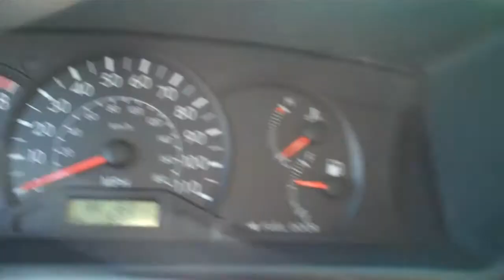2007 Toyota corolla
Hunter Chevrolet Hyundai Subaru is located in Hendersonville, Henderson County, NC.  We are between Greenville SC, Spartanburg South Carolina, Asheville NC and Brevard North Carolina.  We serve Arden, Fletcher, Mountain Home, Saluda, and Flat Rock. -- 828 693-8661